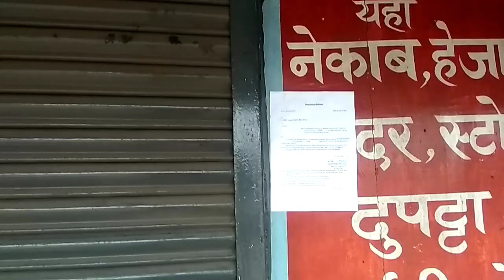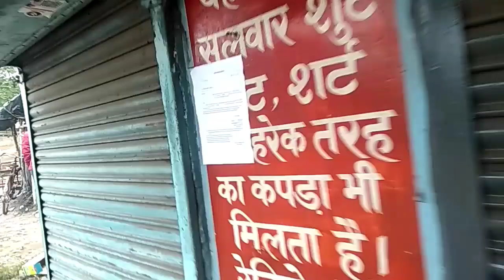ECR railway ke tarf se notice wasseypur ara more railway kinare khali kre rashid dhanbad vlogs 🚊